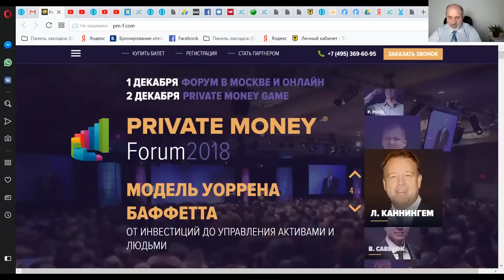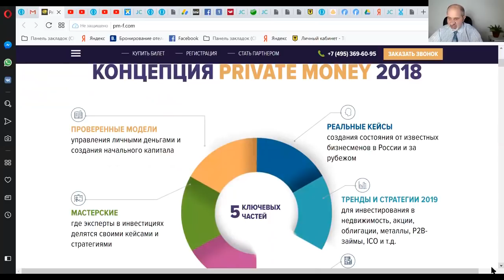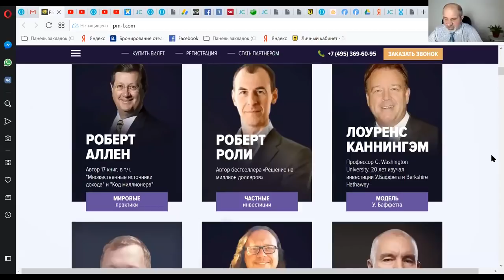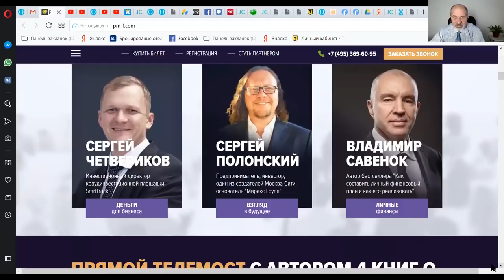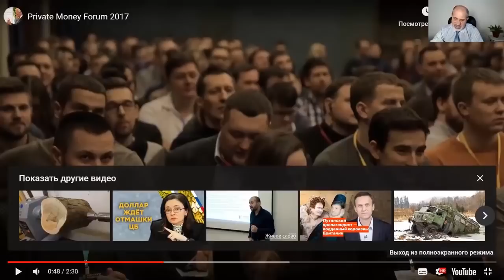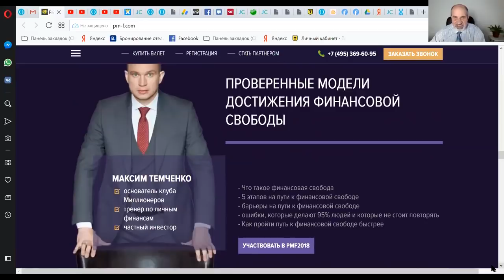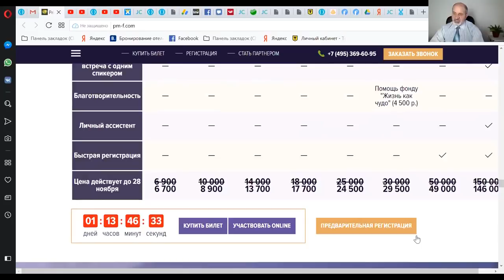Moscow Privat Money 2018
Грандиозное событие по личным финансам. Как создать капитал, который позволит обеспечить достойное будущее. Ведущие специалисты мира и России делятся уникальным опытом и идеями.

Касается только дебетовых карт!